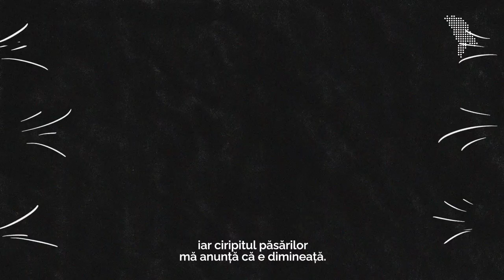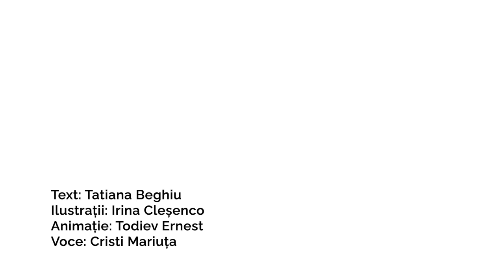Umbrele nu se formează-n întuneric